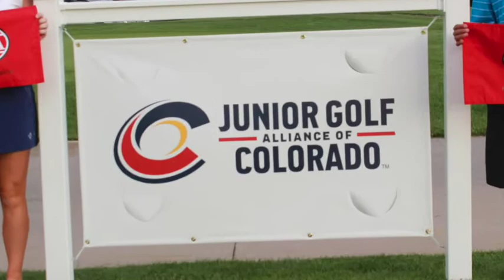Faces of the Colorado Golf Association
At the AJGA Hale Irwin Junior Colorado presented by Huntington Industrial Partners, we interviewed two organizations that are changing the game of golf here in Colorado.